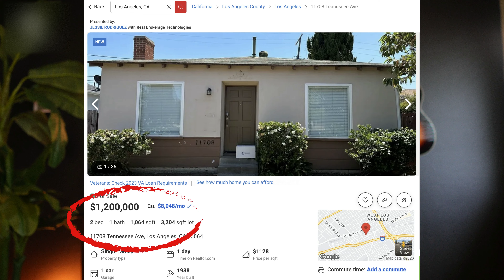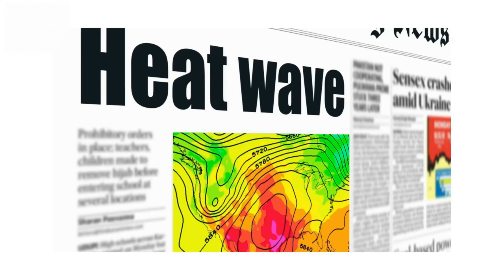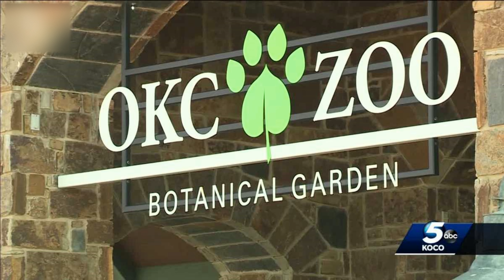10 Reasons You'll Love Retiring in Oklahoma | Retire in Oklahoma City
Retire in Oklahoma? Yes!  If you're already retired or one of the millions of Baby Boomers retiring this year, it's possible that you're looking for somewhere new to call home.  Increasingly, retirees are now picking Oklahoma as their preferred retirement location.  (My retired neighbors just moved here from Temecula CA and love it) Why?  Lots of reasons...the lower cost of living in Oklahoma, the friendly people, a wide range of outdoor activities, a slower pace of life, less traffic, a more moderate climate, and a religious and political environment that better aligns with their beliefs and values.  These factors have made Oklahoma an increasingly popular retirement destination among retirees.  If you're in the same boat and considering your options on where to retire, then you're in luck because in this video I'll touch on all the key points on why it makes sense to retire in Oklahoma.  While admittedly not thought of traditionally as a retirement destination, especially when compared to the likes of Florida, Texas, or say Arizona, the state has a lot to offer...namely
1) Lower Cost of Living - Costs are typically 15% lower than the U.S. average.  Housing prices here are substantially lower.
2) Warm & Welcoming People - Friendly & polite residents that readily welcome newcomers to their state.
3) Experience All 4 Seasons - Each occurs here with mild winters, sometimes extreme weather in spring, hot, humid summers, and beautiful foliage and cooler temps in the fall.
4) Easy To Get Around - Not as many people mean not as many cars on the roadways.
5) Strong Economy/Attractive Taxes - Many jobs are available, and the tax structure here is favorable to retirees.
6) Rich Cultural Heritage - Native American influence is huge as is the pervasive Western culture that the state is known for.
7) Plenty of Outdoor Activities - Golf, Boating, Hiking, Fishing & even 4-wheeling on desert sand dunes are available here.
8) Fun Activities for Grandkids - Opportunities abound here with a variety of museums and attractions the grandkids will love.
9) Access to Education - Lots of universities & colleges that cater to seniors.
10) Fun & Famous Festivals/Attractions - There are tons of unique annual outdoor festivals for young and old alike.

In short, Oklahoma is a GREAT place to retire! Give us a call and let's talk all about whether retiring in Oklahoma City, retiring in Edmond, or elsewhere in Oklahoma makes sense for you!

Lynn Taggart is a real estate agent with Coldwell Banker Select in Edmond OK.  Lynn, a husband, father, former engineer and marketing executive,  and lifelong resident of Oklahoma City, relies on a lifetime of local knowledge to assist those relocating to the Oklahoma City metro area with the purchase of their new home.  This is in addition to regularly helping current residents sell their homes for more money in record time, buy their perfect dream house, build their forever home, and invest in income-producing real estate.

If you have questions regarding moving to Oklahoma City or moving to Edmond OK,  living in Edmond OK or living in Oklahoma City, or anything related to Edmond OK real estate or Oklahoma City real estate or Edmond or Oklahoma City in general, don't hesitate to contact me, via either text, phone call or email and let me know how I can help.  I look forward to speaking to you soon!

🤔If you considering a move to Oklahoma City, I'd love to help!

I'm here to help so if you're wanting the latest information on what's going on in Edmond and Oklahoma City, I would be grateful if you could go ahead and subscribe▶ and tap the bell🛎 for notifications so you can be the first to know about what's happening in Edmond and Oklahoma City OK.

0:00 - Intro
0:36 - # of Baby Boomers Retiring Annually
0:44 - Bio
1:49 - #1 - Lower Cost of Living
3:24 - #2 - Warm & Welcoming People
3:53 - #3 - Experience All 4 Seasons Here
4:36 - #4 - Easy to Get Around
5:05 - #5 - Strong Economy & Attractive Tax Benefits
5:37 - #6 - Rich Cultural Heritage
6:20 - #7 - Plenty of Outdoor Activities
7:20 - #8 - Fun Activities for the Grandkids
7:50 - #9 - Access to World-Class Education
8:10 - #10 - Fun & Famous Festivals and Attractions
8:44 - Weather Here Can Be Harsh
9:28 - State's Natural Beauty is an "Acquired Taste"
9:55 - Infrastructure Here is Severely Lacking
10:24 - Political & Religious Diversity is Lacking
11:00 - Wrap-Up/Conclusion

Lynn Taggart, an Edmond & Oklahoma City Real Estate Agent
Oklahoma Real Estate Commission License#:  205901
Brokered by Coldwell Banker Select - Edmond OK